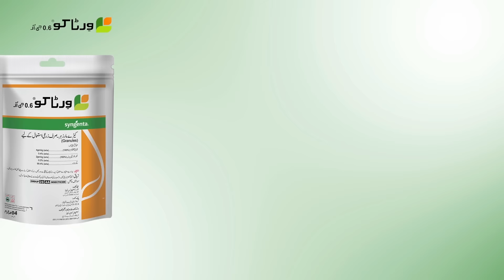سنجینٹا کے ورٹاکو سے ملے نہ صرف تنے کی سنڈی پر کنٹرول بلکہ ہری بھری فصل اور زیادہ جھاڑ